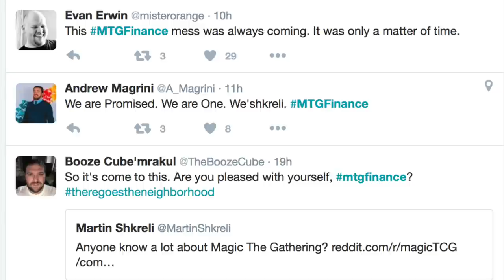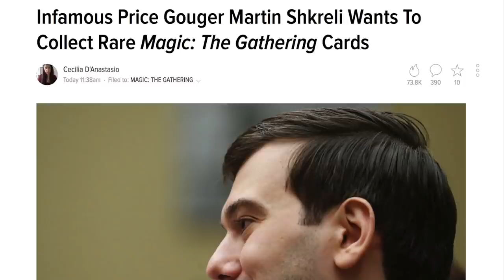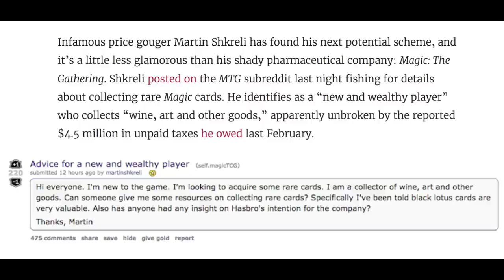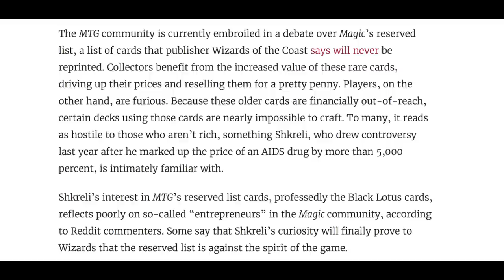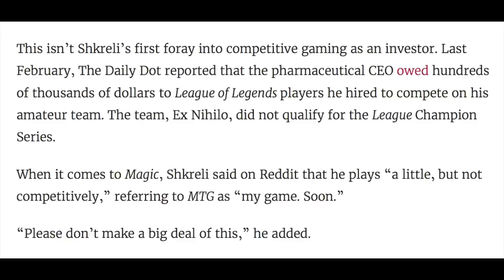Play with Proxies - Solution to Magic the Gathering Finance